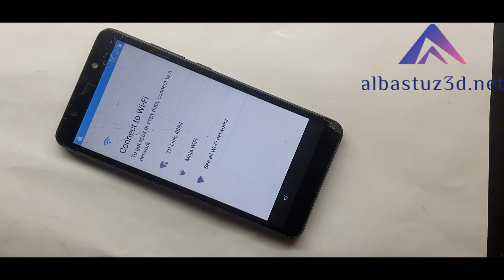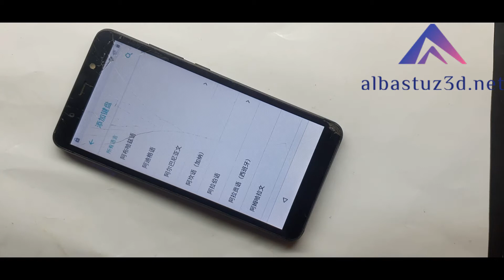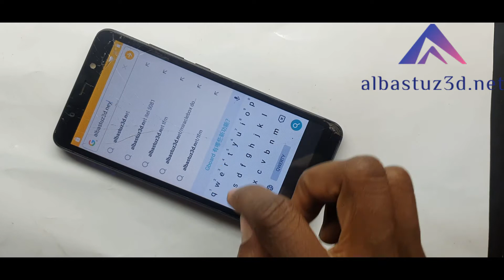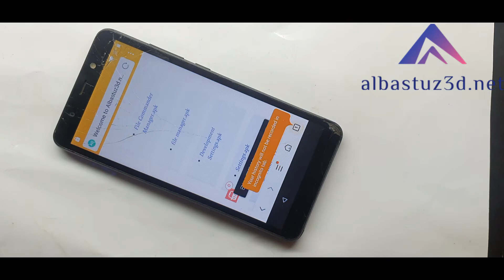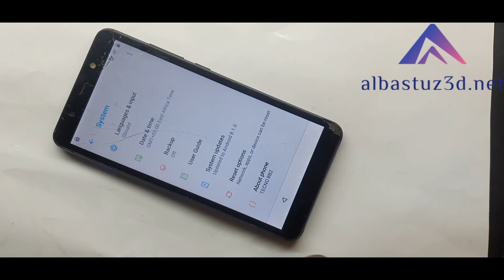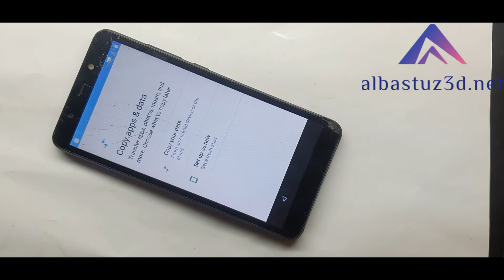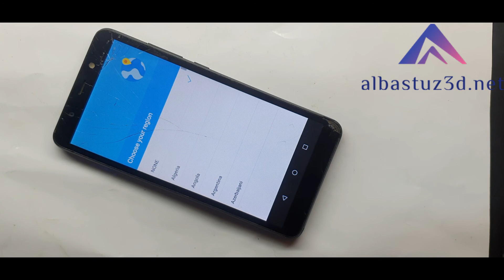tecno bb2 frp bypass without pc tecno pop3 google account remove